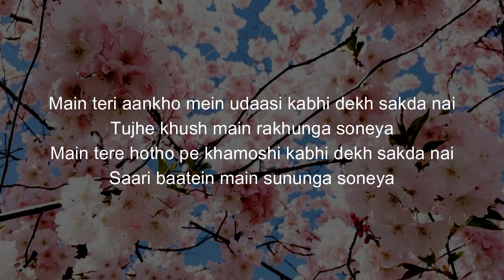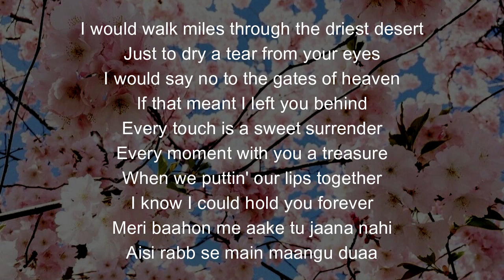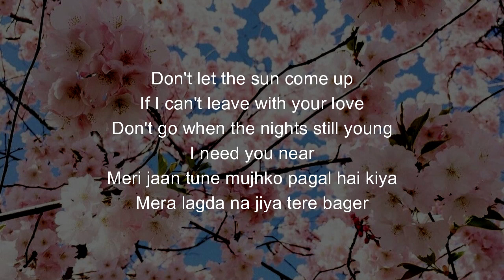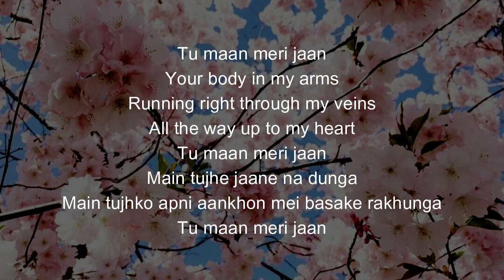MAAN MERI JAAN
Singer-
(Lyrics)